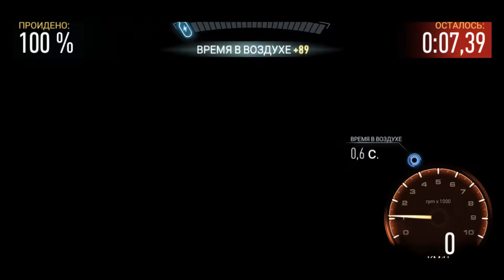Need For Speed No Limits (Part 8) - Android Gameplay 2019 HD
Need For Speed No Limits (Part 8).

Become the king of the underground - dominate the races in the special edition of Need for Speed ​​for mobile devices - a game from the developers of Real Racing 3.

Create a car that perfectly reflects your style, choosing from an incredible variety of cars and their modifications. Balance between chaos and control. Step on the gas and become part of the automobile underground. Get rid of competitors, increase your reputation, get access to new races, modifications and cars. Make your choice and don't regret anything.

In this application, you can make in-game purchases. In-game purchases can be disabled in the application settings.

TUNE EXTREME WHEELS
Fill the garage with the cars you've always dreamed of - Ferrari, Lamborghini, McLaren, Pagani, Koenigsegg, Hennessey - and more. And then pump them in the car repair shops and on the black market using the coolest modification system for mobile devices. At your disposal more than 2.5 million combinations. Cars are waiting. Take them to the tracks or to the streets and compete with other racers.

RIDE FAST AND DO NOT BE AFRAID OF ANYTHING
Take to the streets of Blackridge, speed up on jumps, jump over the wreckage, cars and walls and fly through the high-speed “nitro zones”. Cut nitro and feel a completely different level of piloting and drift on adrenaline. New races on every corner - deal with local racers or cops. This world is full of upstarts who consider themselves racers. Can you defeat them and earn respect?

Win
Leave to swallow the dust of the madmen who risked competing with you, and raise your reputation. Racing, drift, drag or chasing with cops - choose your own. More than 1000 races are waiting for you - and this is only at the starting line. Build your reputation, become the king of the streets and get the best cars in the world. Because one race is always not enough!